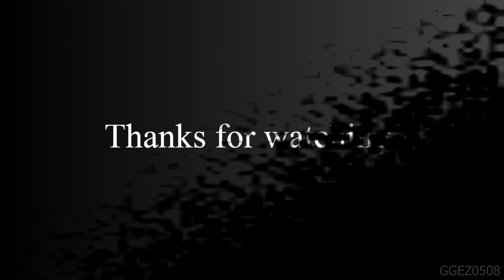Rise of Cultures - Homes - Average Home Lv25 - Feudal Age